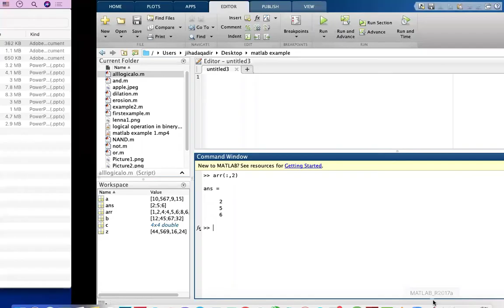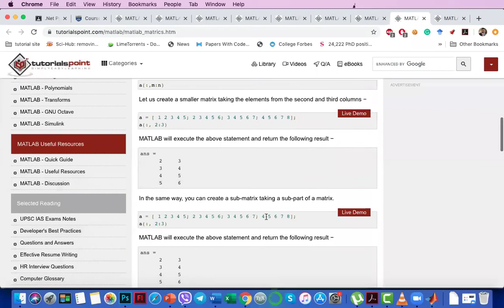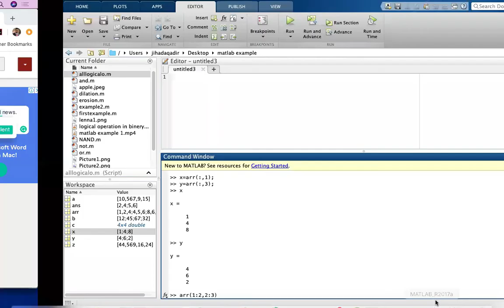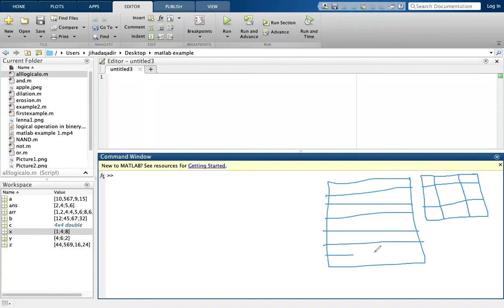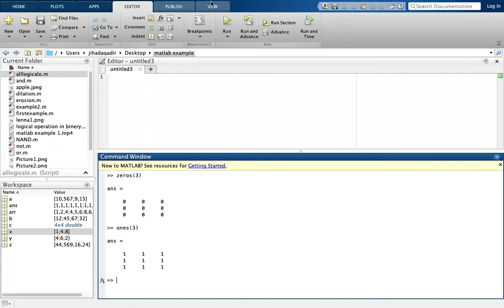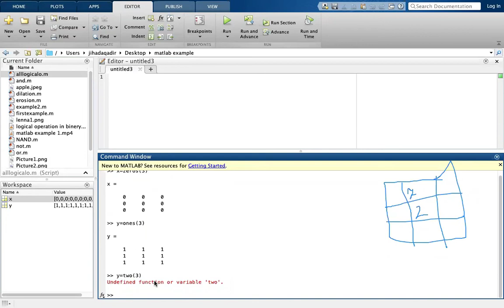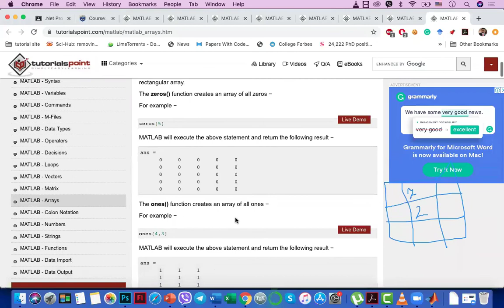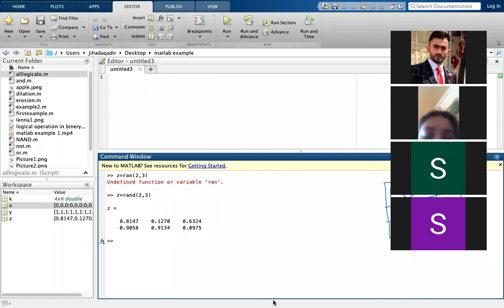array in matlab2